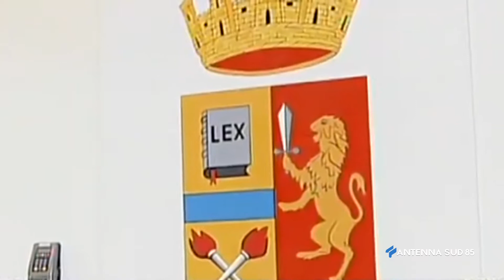27 Agosto 2021 Taranto Polizia: Primo bilancio estivo